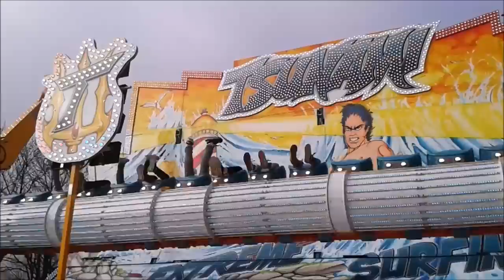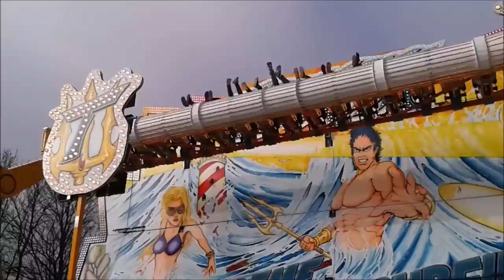Tsunami (J. Otten-Roels) HD - Kermis Amsterdam Westerpark 2016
De gloednieuwe Discovery 2.0 Tsunami van J. Otten-Roels op de kermis in het Amsterdam Westerpark 2016.